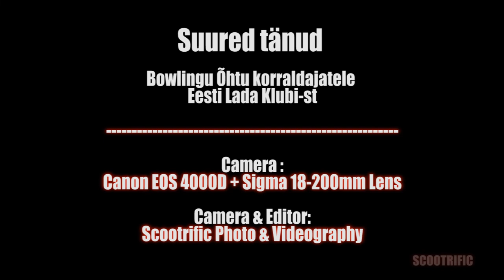19.12.2018 Bowlingu Event Al Mare# Scootrific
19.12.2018 Bowlingu Event Al Mare
by Scootrific

Korraldaja: Eesti Lada Klubi